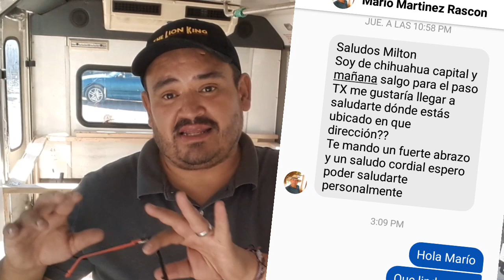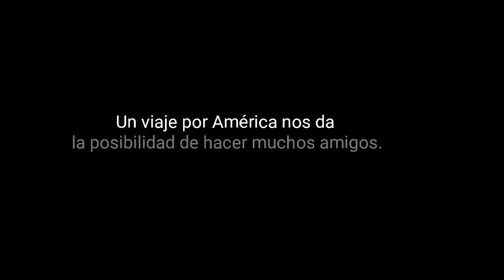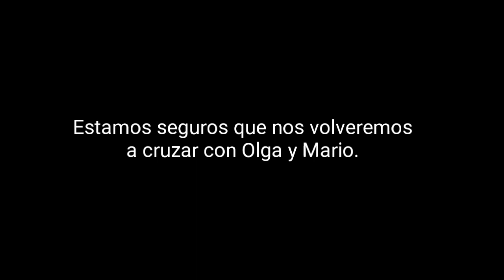Olga y Mario, dos futuros viajeros de Chihuahua México.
Se enteraron que estábamos haciendo las adecuaciones del bus en El Paso Texas y vinieron a visitarnos.

Hablamos de viajes, de viajeros de experiencias y de las ganas que tienes de seguir su sueño.

A ellos les deseamos lo mejor y estamos seguros que nos volveremos a cruzar en algún lugar del camino.